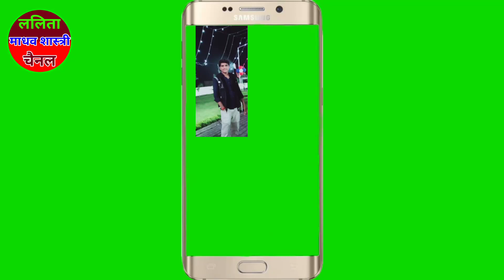भांवरि गीत सुनाया/ललिता दीदी ने जनता के बीच चंदौसी में 9368576690